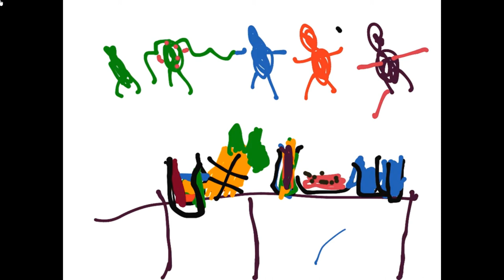The Bike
When I was a kid, I drew two superheroes I invented named Lightning Man and Fire Man. My son Felix now really likes to make up stories about them. He's invented some extra dudes since then, such as Plant Man, Water Man, and Space Man.